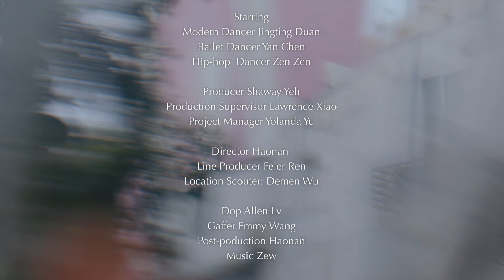DO SEE THE WONDERFUL 你活得比你自己想象的还精彩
什么时候你会感受到精彩？真正发自内心为自己骄傲？学会了一项新技能，坚持了爱好整十年，或者只是开心地过了今天。仔细想来，日常生活中的每一天都有精彩上演，看似微不足道的小确幸，却是我们成为独特的自己的理由。DO SEE THE WONDERFUI.丹麦珠宝品牌PANDORA借由此次与iFASHION的合作，用独特的方式演绎了这一主张。